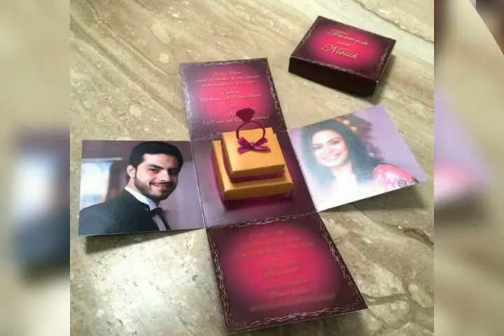Top 20 marriage card design